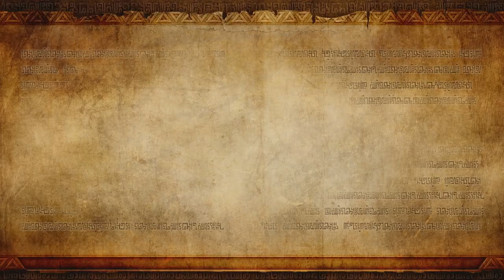Hyrule Warriors [Español] | Modo Leyenda | Ep. 2 - El Joven Sheikah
Segundo vídeo del modo Leyenda de Hyrule Warriors a 1080p, en difícil, usando a Impa.